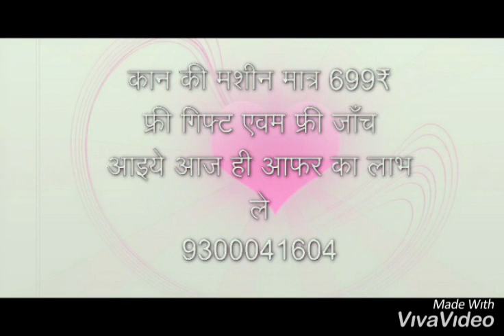ear problem sound, ear problem solution in marathi, 9300041604